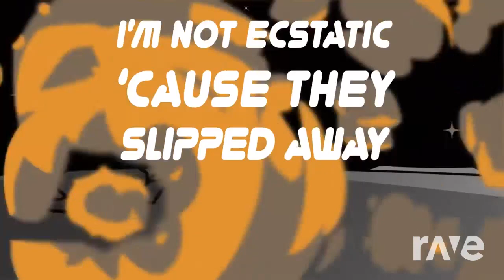Mashup | NovaMC x KaoKraft x Dolvondo - Lyin' 2 Kick Yourself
Some art by JJxd and Black The Impostor
Lyin' 2 Yourself cover version by Char